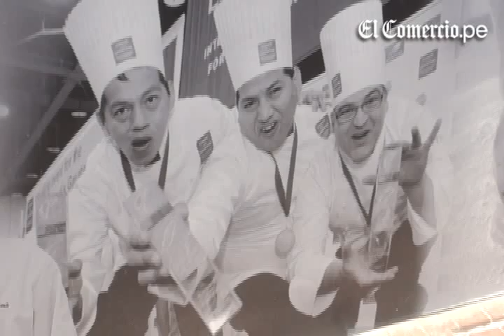La selección peruana de pan que nos representará en el Mundial Francia